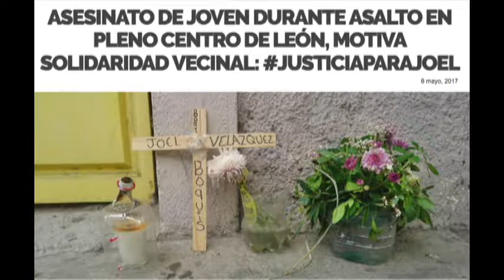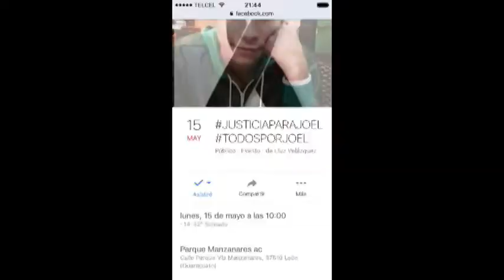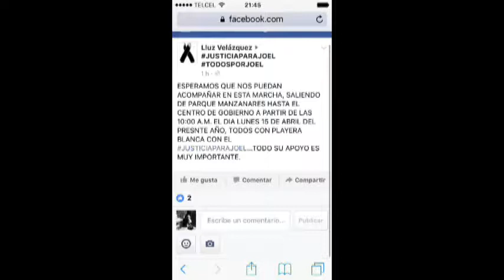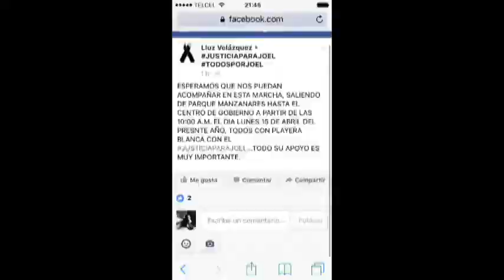Inter de Jorge Hernández